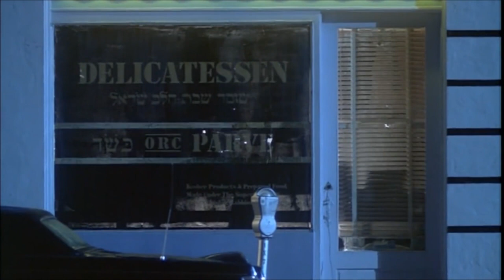NIGHT IN MIAMI ( MIAMI VICE TRIBUTE 2022 )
New composition, in the style of the Miami Vice series. ENJOY!!!